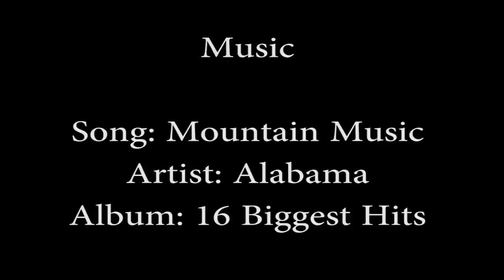Wild Okanagan California Bighorn Rut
These animals are amazing, I could watch them all day long! This is a herd living near Westside Road on Okanagan Lake. Watching their body language is so cool. These sheep all know each other, and the rams have established dominance prior to the rut. You can see every time a younger ram tries to chase a ewe a dominant more mature ram cuts him off and stands his ground. Enjoy